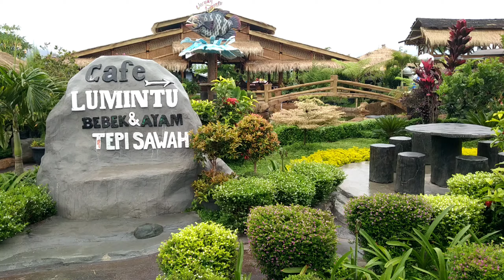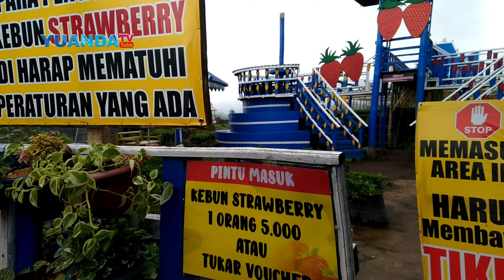Wisata Lumintu Strawberry || Cafe Sawah Pujon Kidul || 2020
Wisata Lumintu Strawberry ini adalah suatu bagian wisata cafe sawah pujon kidul karena cafe sawah ada berbagai macam wisata atau wahana untuk keluarga.Cafe Sawah Pujon Kidul menjadi tempat wisata di Malang yang memadukan tempat wisata Instagramable dengan suasana alam dan sajian kuliner khas Pedesaan.

Sesuai namanya, Cafe Sawah Pujon Kidul di Malang ini menawarkan lanskap persawahan hijau nan luas yang menyegarkan mata.